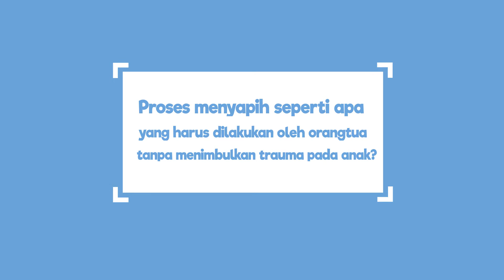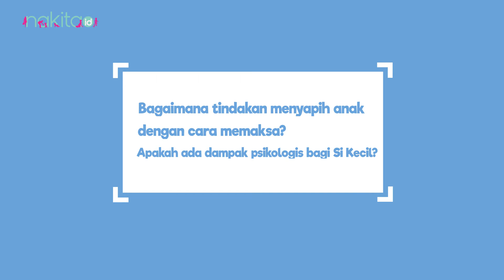Bagaimana Dampak Psikologis untuk Si Kecil Jika Orangtua Terlalu Memaksa saat Menyapih?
Fase menyapih anak salah satu aktivitas yang sangat berkesan dan penting bagi setiap orangtua baru. Pasalnya, menyapih anak merupakan tugas lanjutan para orangtua sebagai salah satu cara untuk mendukung perkembangan Si Kecil mengenal ASI dan makanan padat. Namun sayangnya, menerapkan fase menyapih pada anak tidak jarang semudah perkiraan, meski tidak selalu terjadi, namun, menyapih anak bisa menjadi hal yang sulit dilakukan baik bagi Moms atau bayi.

Pasalnya, ada sebagian Moms yang cenderung memaksa saat menjalani fase menyapih Si Kecil.  Lantas, proses menyapih seperti apa yang seharusnya dilakukan oleh orangtua? Dan, bagaimana dampak psikologis untuk Si Kecil jika timbul perilaku memaksa ketika ingin menyapih anak?

00:00 Intro

00:12 Secara psikologis, Proses menyapih seperti apa yang seharusnya dilakukan oleh orangtua tanpa menimbulkan trauma pada anak?

02:33 Bagaimana tindakan menyapih anak dengan cara memaksa yang sering dilakukan oleh orangtua? Apakah ada dampak psikologis bagi Si Kecil?

EDITORIAL OFFICE

ADVERTISING